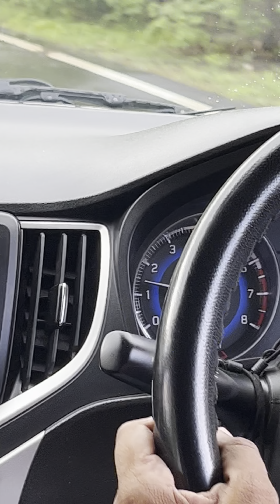Ubeshwar Mahadev Mandir udaipur ke pass Hamari Saath Kya huaa